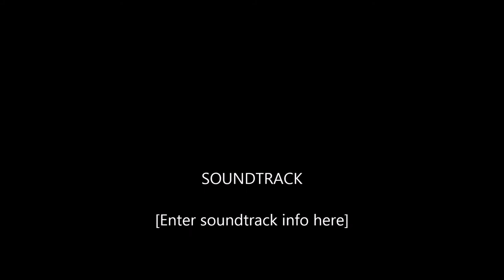Sand Wasp Waving Lizard Gascoyne River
Video footage of, I believe, a sand wasp cleaning out its entrance and a lizard waving. Taken whilst on my outback adventure in the Gascoyne River area of Western Australia.